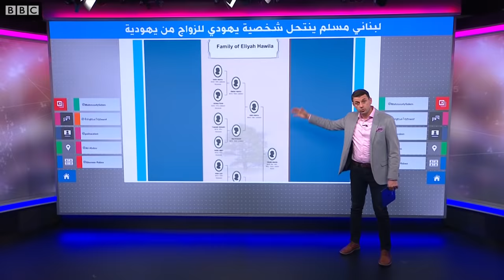لبناني مسلم ينتحل شخصية يهودي ليتزوج من حبيبته اليهودية من الحريديم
لبناني مسلم ينتحل شخصية يهودي للزواج من حبيبته
بعد أسبوعين من زفافها، اكتشفت امرأة يهودية من بروكلين بالولايات المتحدة أن زوجها لبناني مسلم، وكان يتنكر في صورة شخصية يهودية